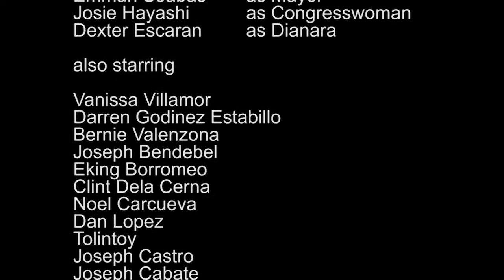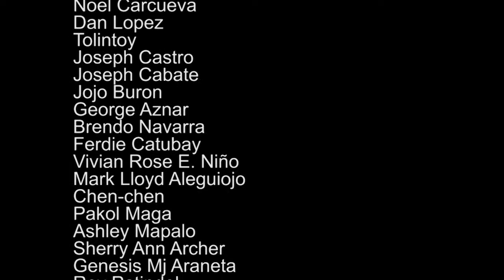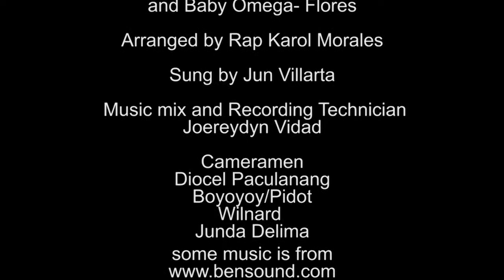Ang Pobreng Ciano Episode 30